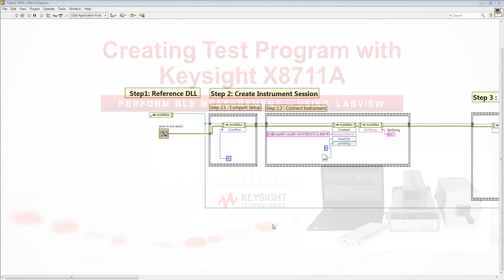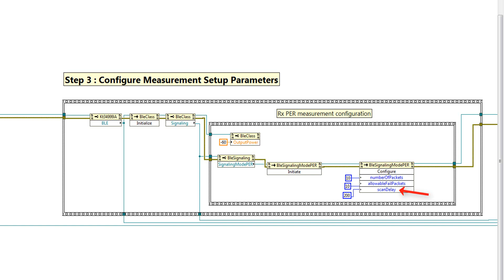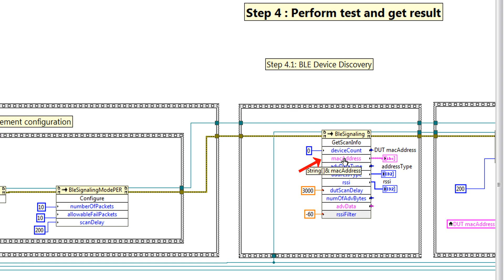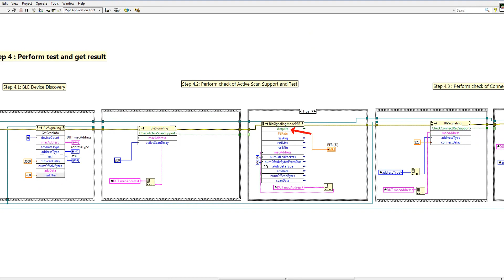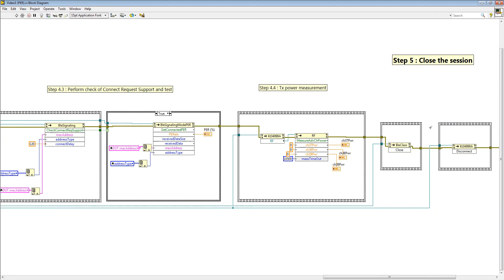Using LabView to Create a Test Program with X8711A – 3b BLE Test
In this video, we look at the steps needed to establish a Bluetooth LE (BLE) radio link and make a BLE RF measurement in LabVIEW, using the Keysight X8711A’s 34999A DLL driver. This is the second part of the “Using LabVIEW to Create a Test Program with the X8711A IoT Device Functional Test Solution” series.

The example codes demonstrated in the video is available for download from X8711A’s FAQ
Download contains updated examples using the new 34999A driver revision and may be slightly different than the video.